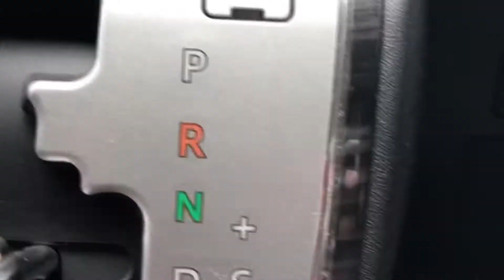子供たちとの休日